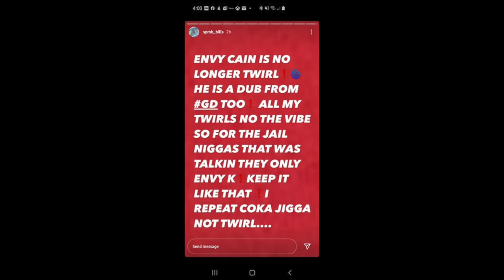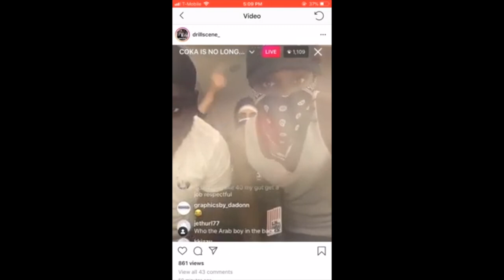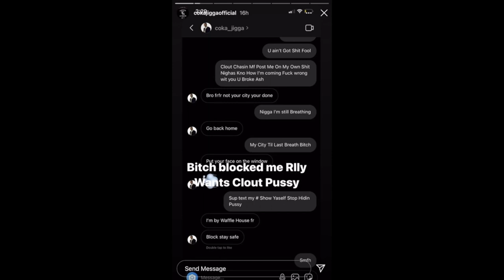Coach Da Ghost & Spmb Billz Say Envy Caine Is No Longer Gd Folk - Upper Cla$$ Reaction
Follow Me For MORE CONTENT!